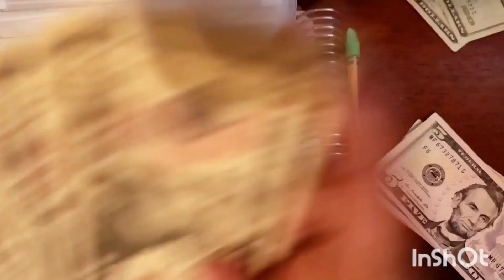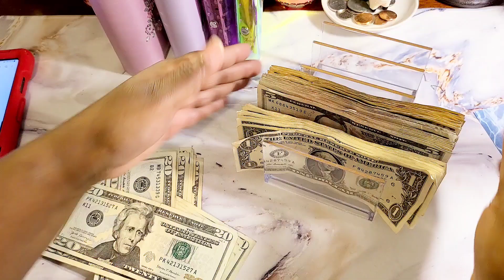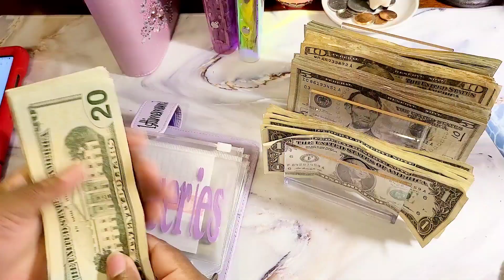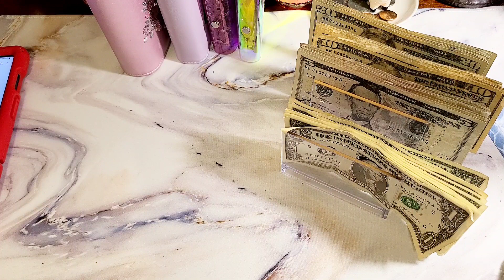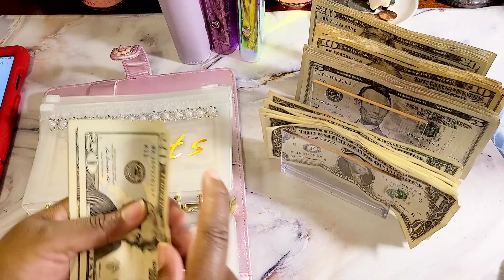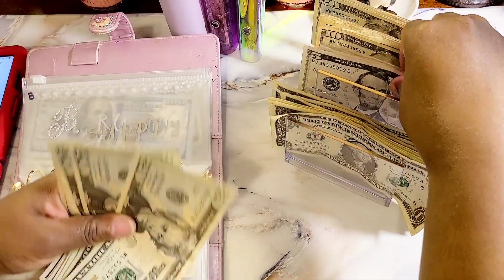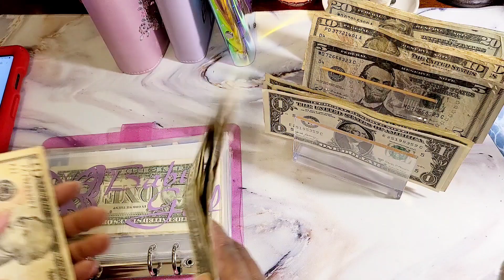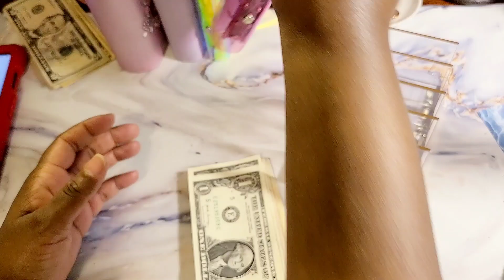Cash Envelope Stuffing. 2nd Paycheck of February. 650.00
Cash Envelope Stuffing. 2nd Paycheck of February 2022. Single mother, Nurse, $650.00

Thank you for stopping and checking in on my Channel 1sttimemom76 Budgets it is greatly appreciated.  I am here to be positive and have fun while making the best financial decisions possible for my family. Please join the family.

I'm on Instagram as @1sttimemom76. Install the app to follow my photos and videos.

Etsy shop

Receipt Hog pays you to upload receipts, take surveys, and more! Download and enter code vess9211 to earn a special bonus when you upload your first receipt.

P.O.Box 1495
Manvel, Texas 77578